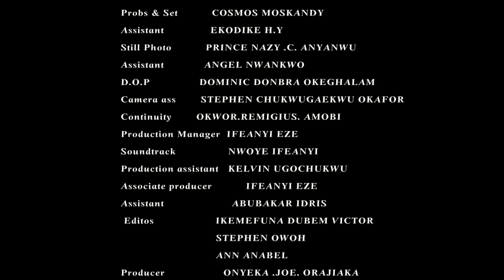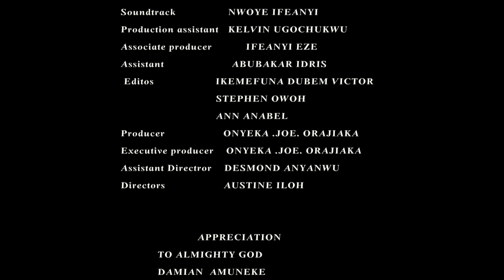HUSHPUPPI MADNESS 2 (ZUBBY MICHEAL) - LATEST NIGERIAN NOLLYWOOD MOVIES